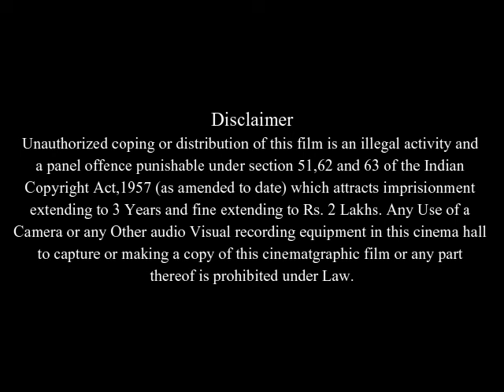The Losers Full Movie HD Facts And Story | Jeffrey Dean Morgan | Zoe Saldana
In this video we will tell you about fact and review of movie The Losers